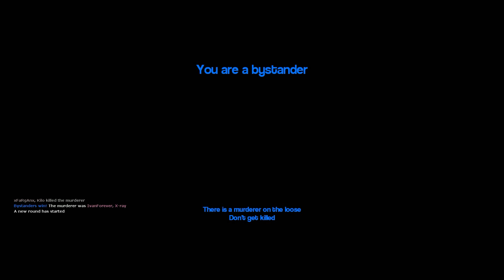OMG!! SOY INMORTAL!! XD - Murder - Garry`s Mod C/ Willyrex, Braxxter y xFarganx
Participantes